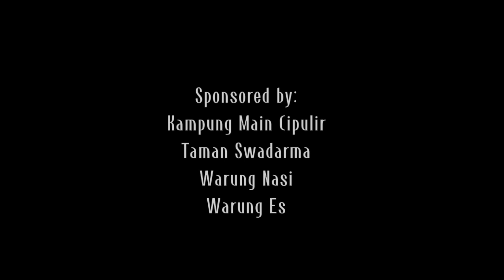[MOVIE] ✨NARESWARI✨ SEJARAH & CINTA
𝐒𝐢𝐧𝐨𝐩𝐬𝐢𝐬
Ken Arok, pengawal istana yang jatuh cinta kepada isteri dari rajanya Tunggul Ametung, yaitu Ken Dedes. Setelah mendapatkan restu, Ken Arok memulai rencana liciknya demi mendapatkan Ken Dedes. Namun, adakah kisah cinta antara Ken Arok dan Ken Dedes? Atau kisah ini hanya akan menjadi sejarah yang berakhir pilu?

ᴀᴄᴍᴇ ᴄɪɴᴇᴍᴀᴛɪᴄ ᴅᴇɴɢᴀɴ ʙᴀɴɢɢᴀ ᴍᴇᴍᴘᴇʀsᴇᴍʙᴀʜᴋᴀɴ 🪄

✨𝐍𝐀𝐑𝐄𝐒𝐖𝐀𝐑𝐈✨
sᴇᴊᴀʀᴀʜ ᴅᴀɴ ᴄɪɴᴛᴀ

𝐊𝐫𝐮 𝐏𝐫𝐨𝐝𝐮𝐤𝐬𝐢
Sutradara : Nabila Putri Ramadhani
Asisten Sutradara : Andinie Prawitasari
Penulis : Shofi Nadia Putri Basir
Produser : Fatimah Puji Lestari

𝐏𝐞𝐦𝐞𝐫𝐚𝐧
M, Azis Saputra sebagai Ken Arok
Hana Rivayanti sebagai Ken Dedes
M. Wildan sebagai Tunggul Ametung
Nazwa Khairunisa sebagai Lohgawe
Belia Indah Permata sebagai Kebo Ijo
Syifa Maulidya sebagai Umang
Lutfia Kayla Maharhany sebagai Anuspati

𝐄𝐝𝐢𝐭𝐨𝐫
Adelia Lovita Syahrani
Rounauli Sabet Tambunan

𝐏𝐞𝐧𝐚𝐭𝐚 𝐁𝐮𝐬𝐚𝐧𝐚
Wulandari Resti Fauzi
Annisa Ramadhani

𝐓𝐚𝐭𝐚 𝐑𝐢𝐚𝐬
Nazala Rizqina

𝐏𝐫𝐨𝐩𝐞𝐫𝐭𝐢 𝐝𝐚𝐧 𝐏𝐞𝐫𝐥𝐞𝐧𝐠𝐤𝐚𝐩𝐚𝐧
Khairun Nisa Azmi
Belia Indah Permata

𝐓𝐞𝐫𝐢𝐦𝐚 𝐤𝐚𝐬𝐢𝐡 𝐤𝐞𝐩𝐚𝐝𝐚:
SMKN 43 Jakarta
Ibu Diny Febriyani
Kampung Main Cipulir
Warung Nasi
Warung Es